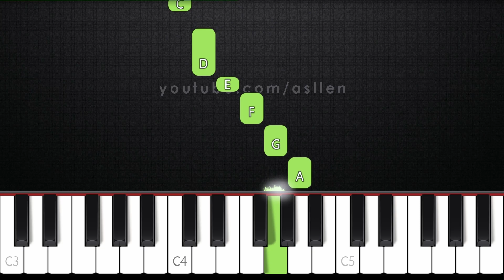It's a beautiful day - Rushawn Ewears | BEGINNER Piano Tutorial + SHEET MUSIC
🎶Midi Arranged, Edited And Recorded by Asllen

   | Lyrics |
[Verse]
This morning
I wake up and
And every part of my body was in the place
Many people died
I don't wanna act too
High and mighty
'Cause tomorrow
I may fall down on my face

[Chorus]
It's a beautiful day-ay-ay-ay-ay
It's a beautiful day-a-a-ay